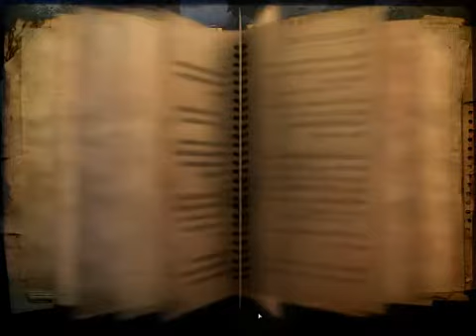FarCry2 80 diamonds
i will take the loot